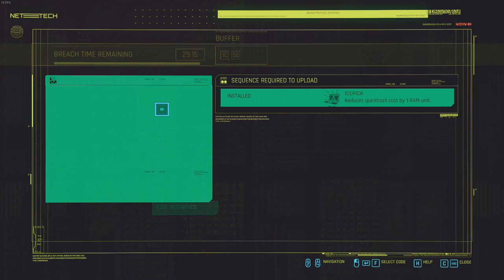[5] Silver Connection - Let's Play Cyberpunk 2077 (PC) w/ GaLm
“Cyberpunk 2077 is an open-world, action-adventure story set in Night City, a megalopolis obsessed with power, glamour and body modification. You play as V, a mercenary outlaw going after a one-of-a-kind implant that is the key to immortality.” - Steam Page Description

Path/Backstory: Street Kid
Difficulty: Hard